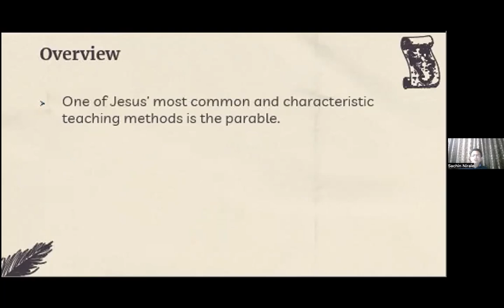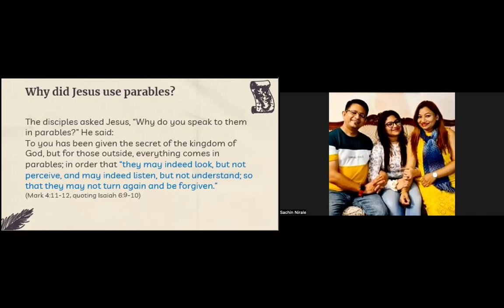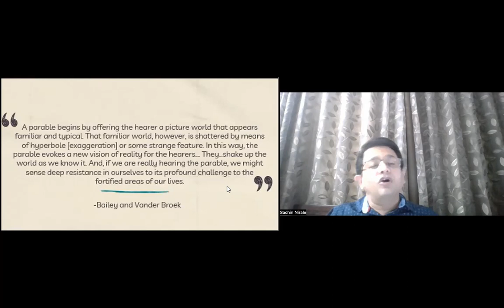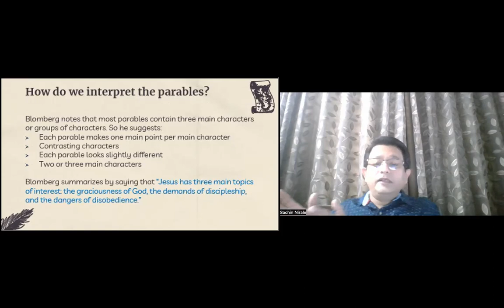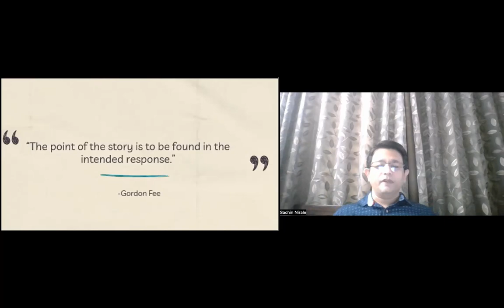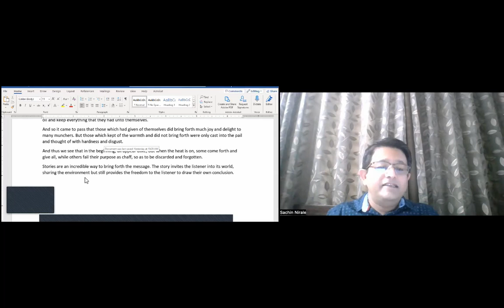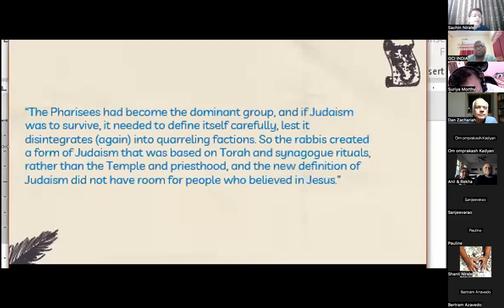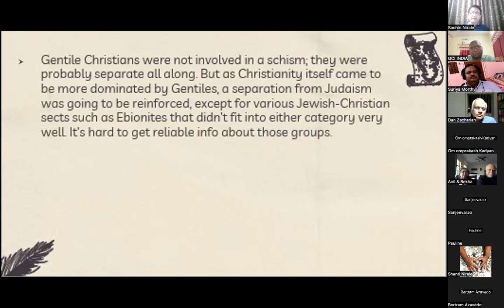GCI INDIA MID-WEEK BIBLE STUDY| NT SURVEY : PARABLES| SACHIN NIRALE